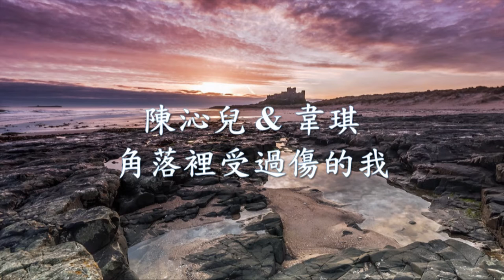陳沁兒 - 角落裡受過傷的我 Feat.韋琪.mp4